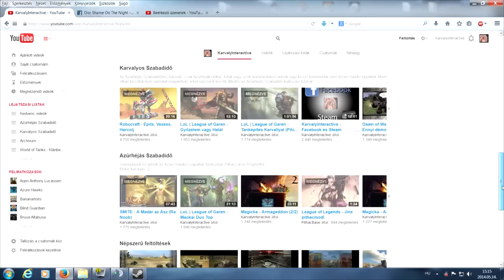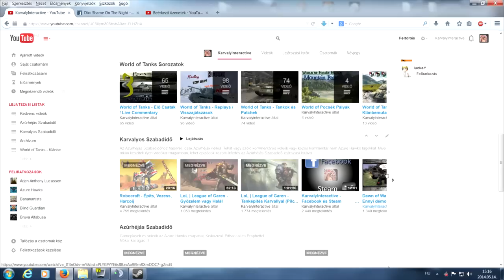Üdvözöllek Csatornámon. Itt egy térkép.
Valamit elbarmolt a Youtube a One-Channel dizájn paneljeivel és nem enged annyi lejátszási listát elrendezve kipakolni a főoldalamra, amennyire szükség lenne. Szóval, itt egy térkép.